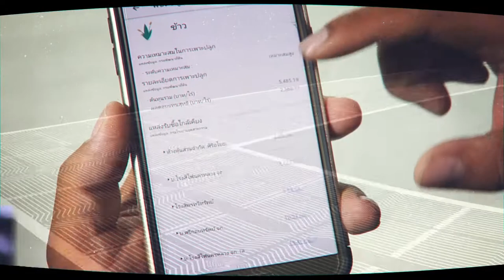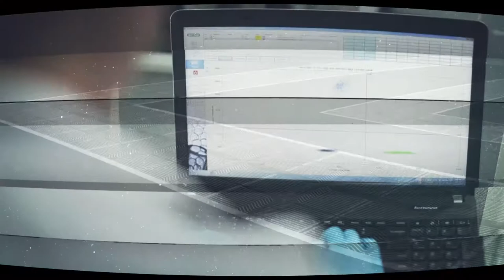Intelligent Economy เศรษฐกิจอัจฉริยะ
เพื่อขับเคลื่อนระบบเศรษฐกิจแบบใหม่ ที่เรียกว่า Intelligent Economy การที่จะมีระบบฉลาดดังกล่าวได้ ตามแผนก่อตั้งเขตนวัตกรรมระเบียงเศรษฐกิจพิเศษภาคตะวันออก หรือ EECi กระทรวงวิทยาศาสตร์และเทคโนโลยี โดย สวทช. จึงผลักดันให้มี Aripolis เกี่ยวข้องกับ automation, Robotic, intelligent System

นอกจากนี้แล้ว ยังจะมีอุทยานดิจิทัล เพื่อการออกแบบวิศวกรรมและการผลิต เพื่อเป็นพอร์ทัลสำหรับสนับสนุนให้ sme ต่างๆ เข้าถึงทรัพยากรทั้งหลายที่กล่าวมาข้างต้น ได้อย่างมีประสิทธิภาพ โจทย์สำคัญสำหรับ Intelligent Economy ของประเทศไทย